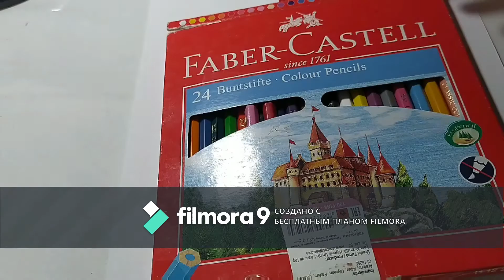drawed owl with some colored pencils